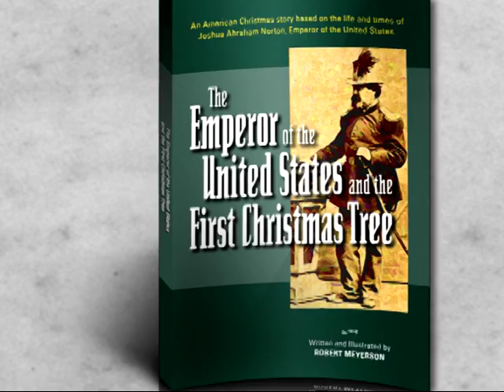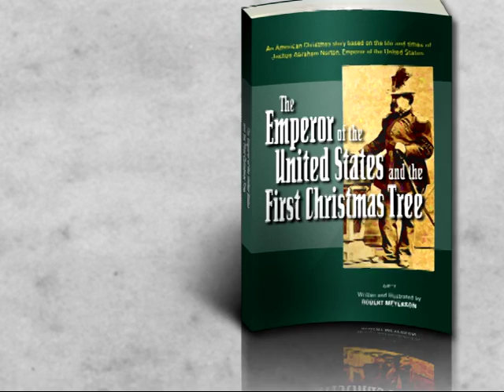Emperor of the United States & the First Christmas Tree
It's true, the United States once had an emperor! His name was Joshua Norton. And now his story is told in an illustrated 38-page short story for the entire family.

It was Emperor Norton who put up the first public Christmas tree in America. His story is told by his most loyal followers, two rat-catching dogs named Bummer and Lazarus.

Download your PDF copy today!

A portion of all sales go to the Dravet Syndrome Foundation.